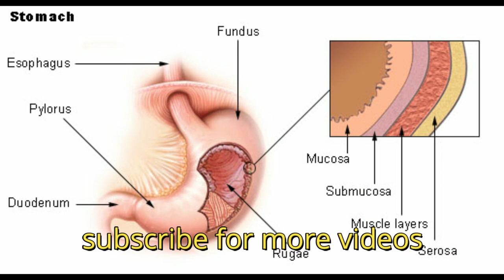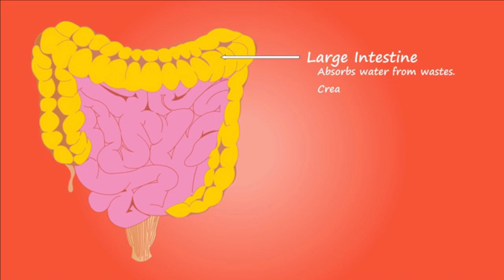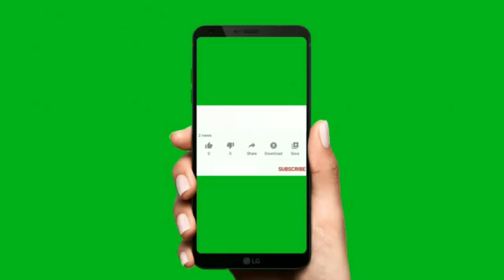gainknowledge best home remedy for gas and acidity in assamese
gas and acidity treatment in assamese|| gas and acidity problem and solution